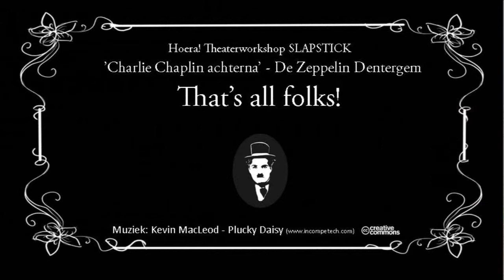Theaterworkshop - De zeppelin 3de lj – Slapstick ‘Charlie Chaplin achterna’ Dentergem 25 okt 2019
DENTERGEM, 25 oktober. Blij weerzien in basisschool De Zeppelin. De jongens en meisjes van het derde leerjaar staan te popelen om toneel te spelen. Komaan, we gaan in deze theaterworkshop Charlie Chaplin achterna! Charlie wie?  Er zijn ook moderne slapstickfiguren, zoals… “Mister Bean!” roept er eentje. Inderdaad. We gaan spelen met zo weinig mogelijk klank  en veel beweging. Eerst opwarmen natuurlijk om een beetje los te komen, want jullie zien er allemaal zeer ernstige kinderen uit…